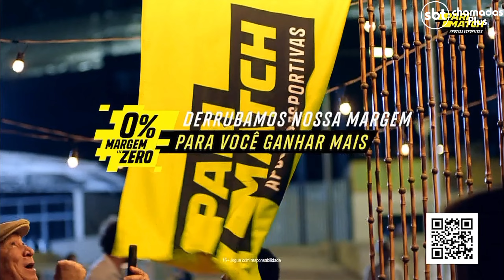Chamada Da Copa Sul - Americana | (23/07/2024) | Internacional × Rosario Central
Chamada Da Copa Sul - Americana (23/07/2024).